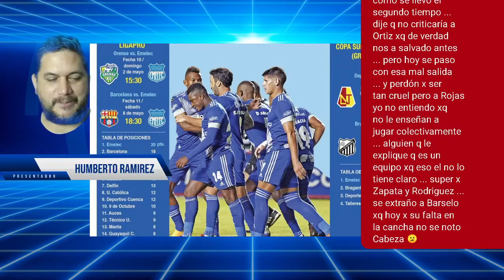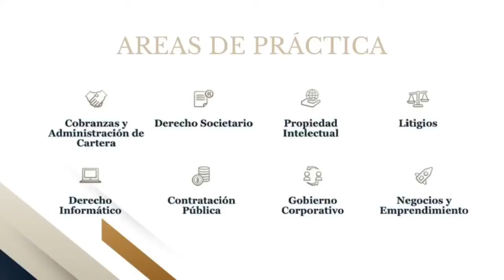Emelec ganó en MACHALA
Emelec amplia a 22 partidos su invicto jugando en el 9 de mayo de Machala, 15 victorias y 7 empates. Había que ganar hoy y lo hicimos. Ahora se viene Tolima en Colombia. Paso a paso.

Además suma 23 puntos en la LigaPro EC 2021 y en la próxima fecha visita al escolta Barcelona SC (21 puntos) en el Monumental, partido que definirá la etapa.

Los partidos duran 90 minutos y no hay q relajarse en ningún momento, SEA QUIEN SEA EL RIVAL, Emelec hay que respetarlos arrollándolos cuando se pueda y estar dentro del partido hasta q el arbitro pite el final, hoy no paso, pero nos ha costado varios puntos los últimos minutos.

Hoy vimos el mejor partido de Joao Rojas desde que llegó a Emelec, junto al del 20/10/2019 cuando fue figura en el Barcelona 0 Emelec 3 jugado en el estadio Monumental.

Emelec el miércoles enfrenta a Deportes Tolima en Colombia y el sábado visitan a Barcelona SC.

Ya son 4 partidos que Emelec triunfa por el marcador de 3-2 en la LigaPro 2021, todas como visitante.

- Aucas 2-3 Emelec
- Olmedo 2-3 Emelec
- U. Católica 2-3 Emelec
- Orense 2-3 Emelec

Ismael Rescalvo en rueda de prensa

"Sabíamos que Orense iba hacer un partido complicado, es un rival muy difícil"

"Se nos viene Sudamericana y hoy realizamos pocas variantes a diferencia de otros partidos".

"Orejuela y J. Rodríguez respondieron bien, eso demuestra los buenos jugadores que tenemos".

Hasta el error de Ortiz, Emelec estaba haciendo un muy buen segundo tiempo. Controlaba la ventaja con balón y generaba peligro. Luego fue entrar en cierto descontrol emocional donde todo pudo pasar, generando un desgaste poco útil en este contexto de seguidilla.

LigaPro Ec 1ra Etapa. Lo que nos falta por jugar:

F11 BSC (Visitante)
F12 Guayaquil City (Local)
F13 Mushuc Runa (Visitante)
F14 Independiente del Valle (Local)
F15 Manta (Visitante)